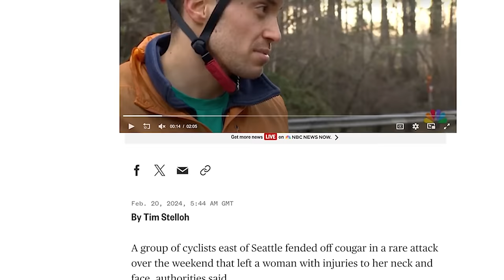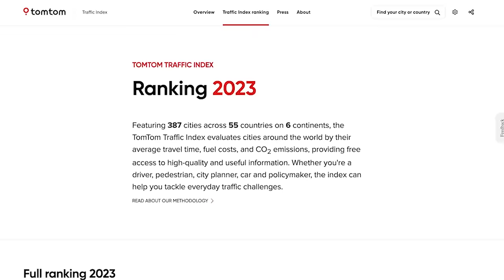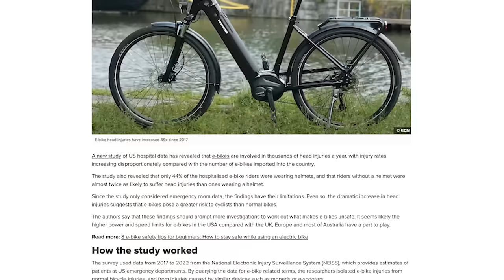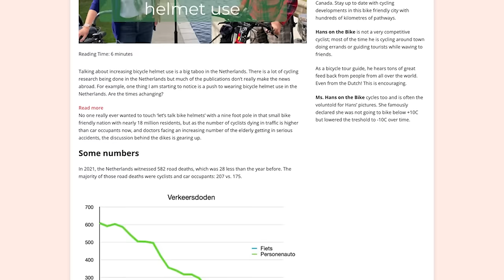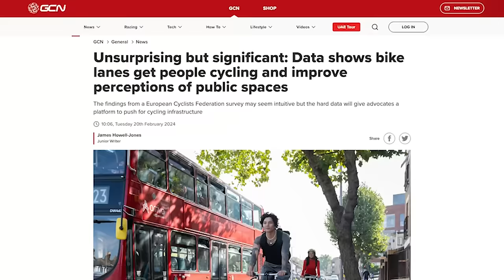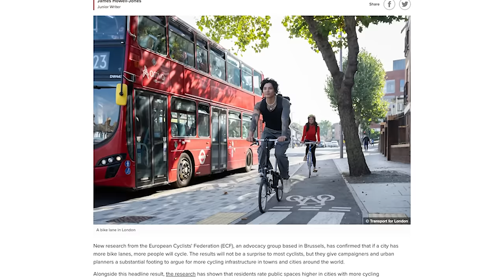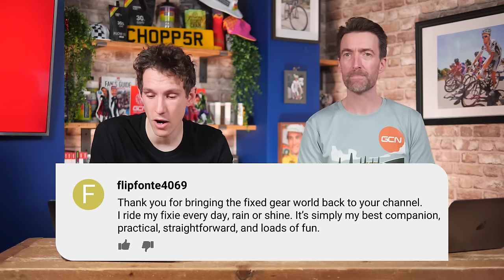The Big Problem With E-Bikes | GCN Show Ep.581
eBikes are gaining popularity, but what is preventing further uptake? Si thinks he has the answer. e-Bikes are just too slow. Should the speed limit be changed to match those in the US? Or is this too dangerous? In other news, the Visma Lease-A-Bike team have been greedy,  hogging 6 race wins over the weekend and a police operation saw a bike theft gang put behind (handle)bars.

00:00 Intro
02:25 eBike speed limits should be removed
11:54 Cycling shorts
12:00 Oier Lazkano race results
12:35 Kristen Faulkner wins Omloop van het Hageland
13:00 Winter bike packing
14:25 Bike theft gang behind bars
15:35 Cycling infrastructure in cities
16:35 US cycling team sanctioned
17:14 Zwift games 👉 @Zwift
19:12 Hack/bodge
25:25 Caption competition
27:40 Comment of the week
32:26 Coming up on GCN

Are eBikes too slow? ⚡️

Luc Claessen
Billy Ceusters
Mark Van Hecke